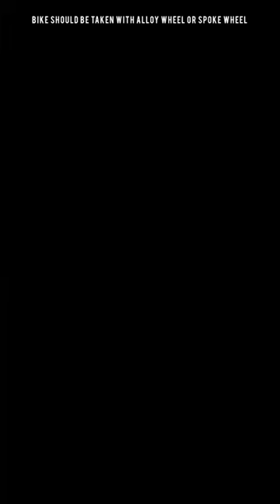Bike should be taken with alloy wheel or spoke wheel?| youtube ..